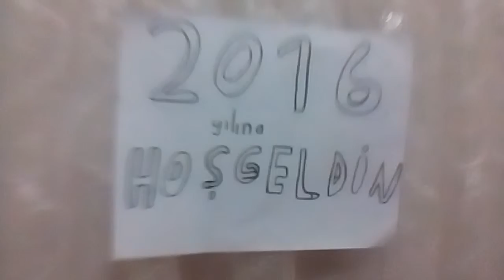Yeni yılımız kutlu olsun iyi noeller go go ho